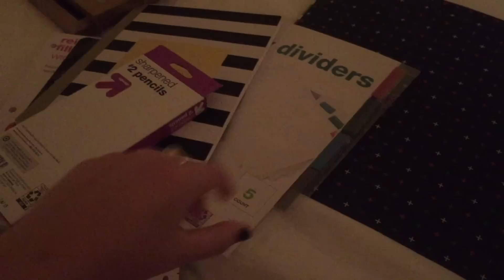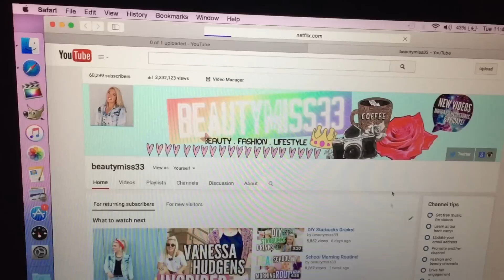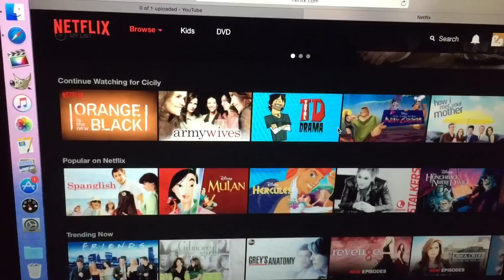DECORATING MY APARTMENT!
I hope you guys enjoy this vlog of me continuing setting up my apartment! It's been taking so long.. BUT it'll be worth it! :)